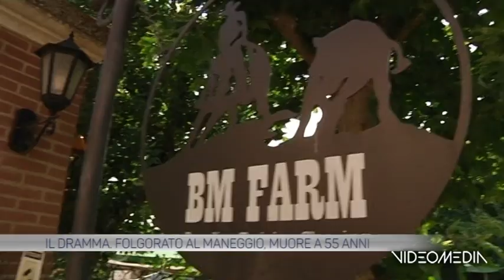MORTO FOLGORATO_TGTVAS_20220906